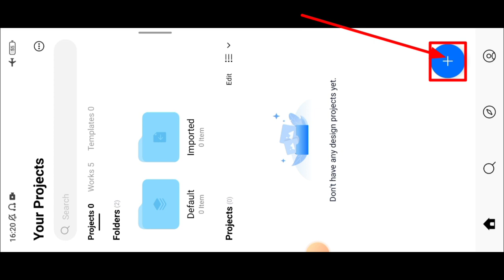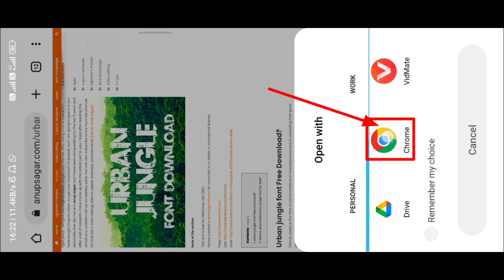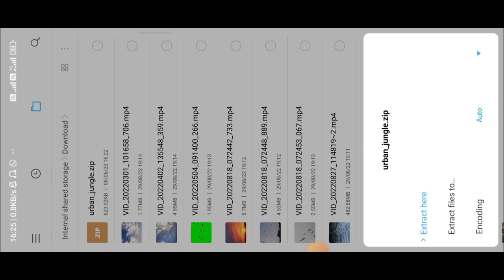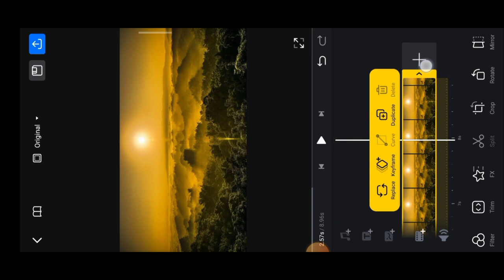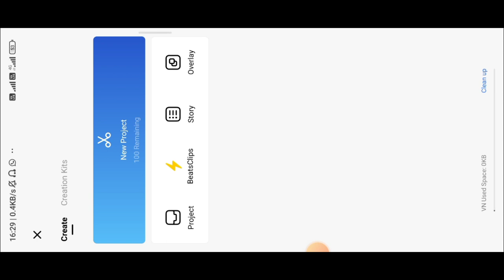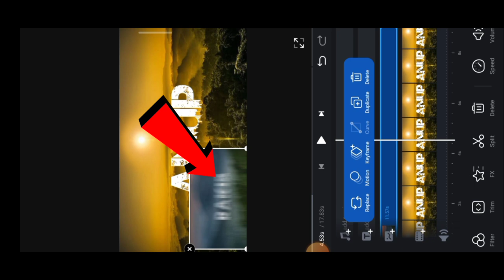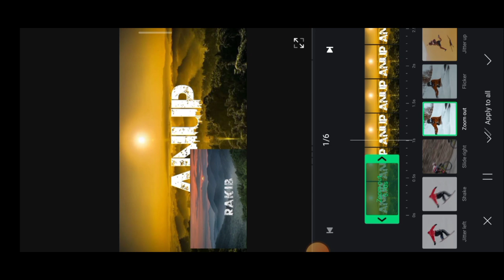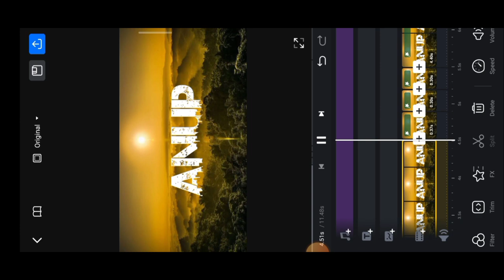VN App से 😱🔥? Trending Name Art✨Video Editing 100% Viral? Urban Jungle Font Photo Editing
how to edit name in jungle
Urban jungle font
3D name editing
viral urban jungle font photo editing
Name vala video kaise banaye
Instagram name video editing
pixellab jungle editing
pixellab urban jungle editing
instagram reels viral name art video editing
3D name video editing
3d name editing pixellab
pixellab 3d name text editing tutorial
Urban jungle font download
Urban jungle font add pixellab
Urban jungle font add problem
Urban jungle name edit
urban jungle font download problem
Facebook viral urban jungle font photo editing
Urban font download
viral trending name art video editing
how to edit name art video
Instagram trending name art video editing
Tiktok trending jungle font

Viral urban jungle font name reels editing
pixellab name art
pixellab editing name font